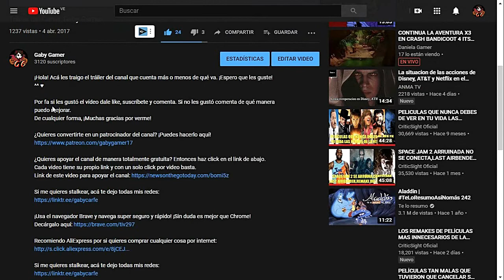Pokémon Adventure: Red Chapter (Latino) // Cap. 132: ¿¡Alcanzamos a Drake y Archer!?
¡Seguimos buscando a Archer! Pero en el camino nos encontramos con Tesla y amenaza a la madre de Red, pero Gueron aparece y nos ayuda. ¡Vamos por ti Archer!

Pokémon Adventure: Red Chapter es un hack rom creado por Aethestode con base en el juego de Pokémon Fire Red, que cuenta la historia del manga de Pokémon Adventure. Y además, contiene algunos extras.

Recomiendo AliExpress por si quieres comprar cualquier cosa por internet: